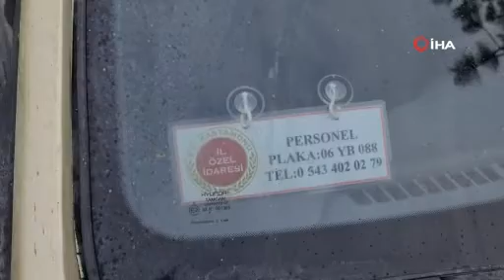Alkollü sürücü, çocuklarıyla gezmeye çıktı!